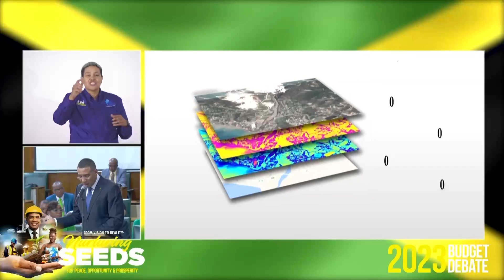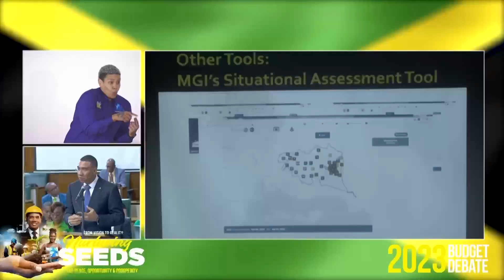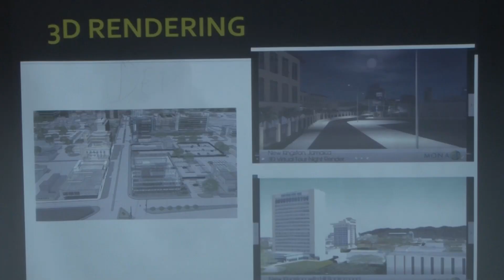MHPM Holness Budget Excerpt - GIS Technology